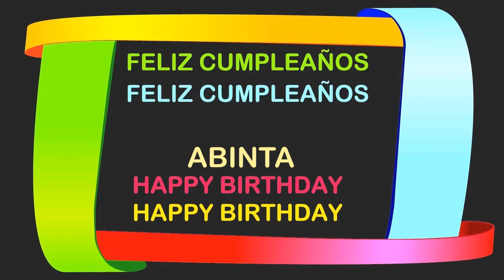Abinta Birthday Postcards & Postales